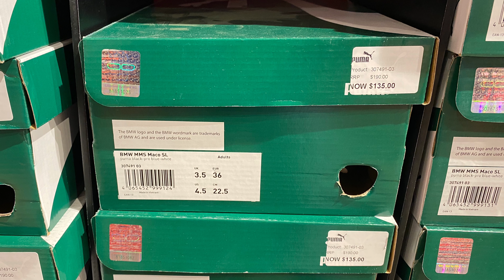Puma BMW M Motorsport MACO SL (Black/Pro Blue/White) - Style Code: 307491-03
A quick look at the Puma BMW M Motorsport Maco SL Adult Shoes in Black/Pro Blue/White colorway which was on sale for AU$ 68 (normally retails for AU$ 190) at Puma Outlet Harbour Town, South Australia.